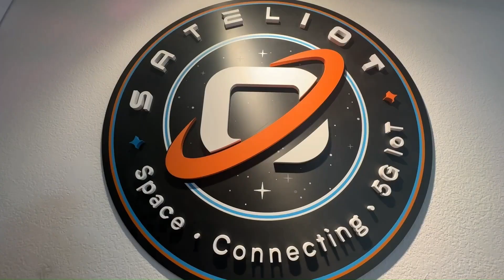Sateliot's mission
Watch Sateliot from the inside as it prepares for the next satellite launch mission in the hands of SpaceX